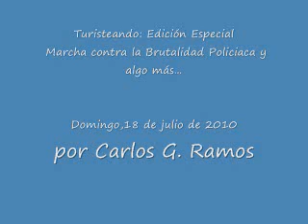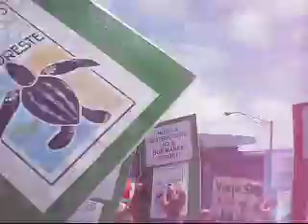Turisteando en Marcha encontra de la Brutalidad Policiaca y mas.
Este video sigue la linea de pensamiento de los videos que filmamos  sobre el motin en el capitolio, paseo de los Presidentes de la Ave. De la Constitucion y las criticas a la celebracion del 4 de julio  ( declaracion de independecia de E.E.U.U.)